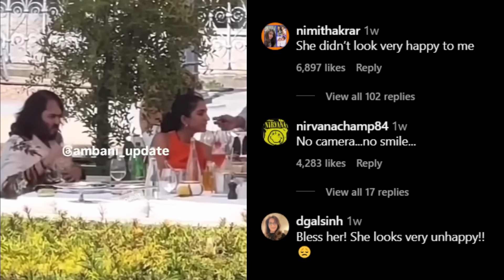Big Fight Between Anant and Radhika at Honeymoon After Few Days of Wedding